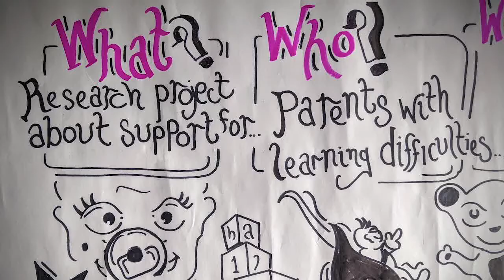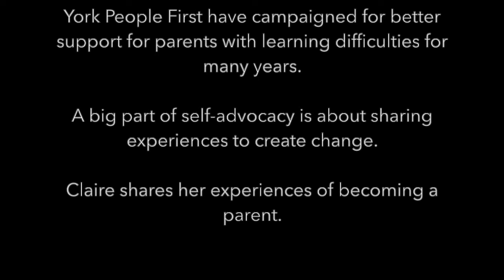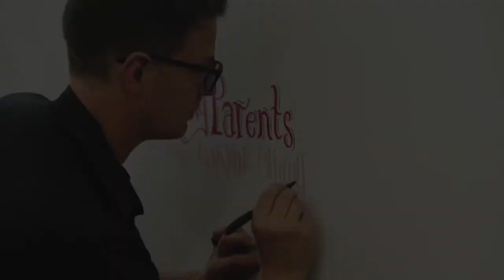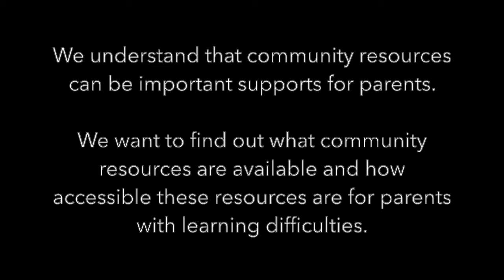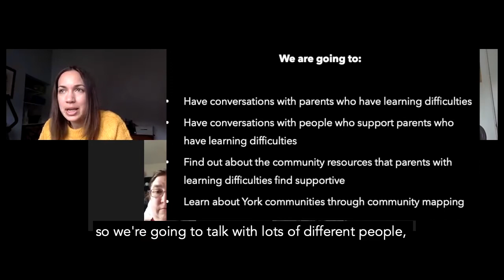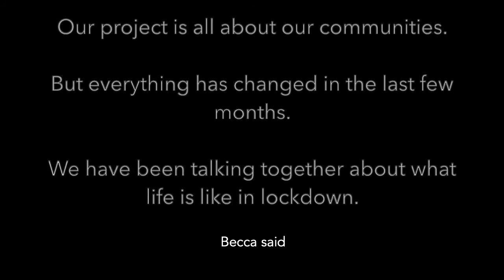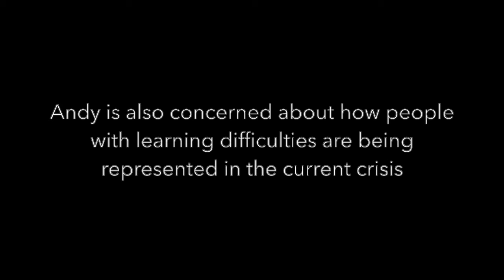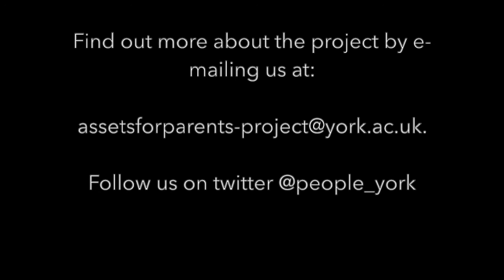Parents and their Communities project - final Lockdown film (with subtitles and disclaimer)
Parents and their Communities is a two-year collaborative project, involving the University of York and self-advocacy groups from York and Calderdale.

Here the project team reflect upon our experiences of the current Coronavirus crisis, the challenges for the project and our plans for the next few months.